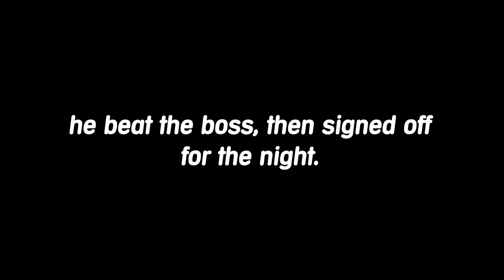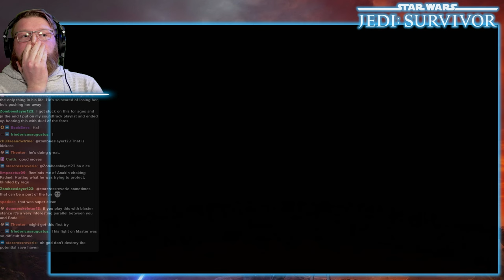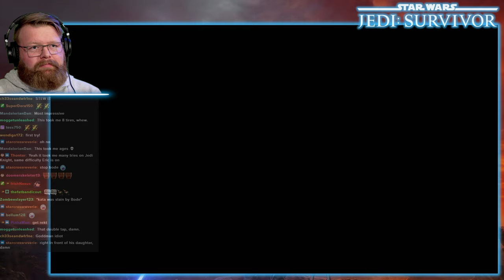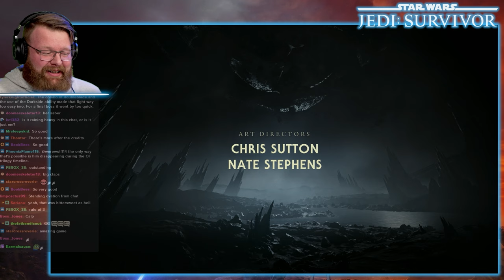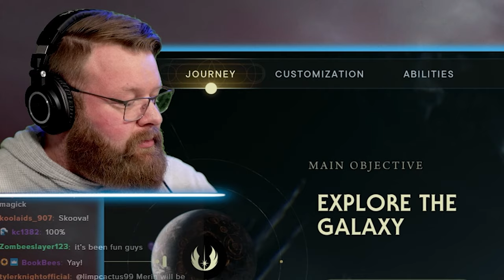Finishing Jedi: Survivor for the 1st Time - Highlight #8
A Highlight series of Eric's 1st playthrough of Star Wars: Jedi Survivor.